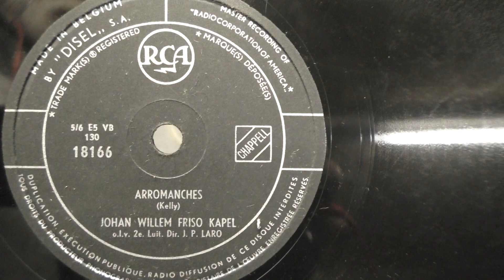Johan Willem Friso Kapel: Arromanches. (1955).